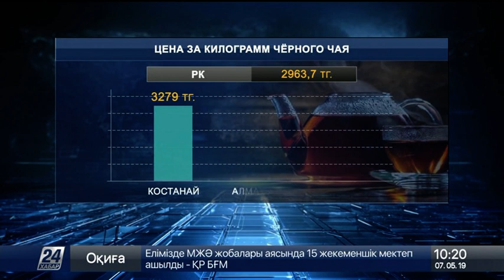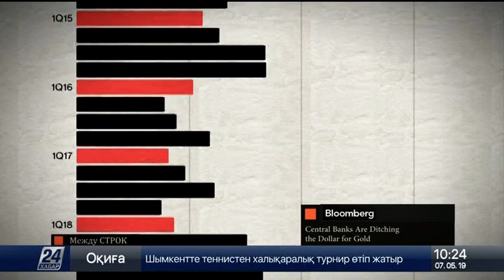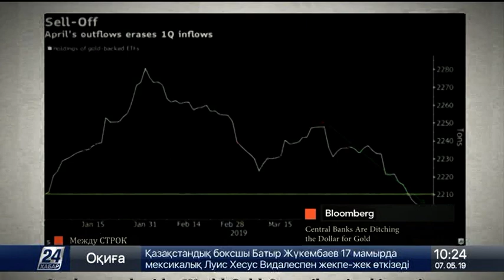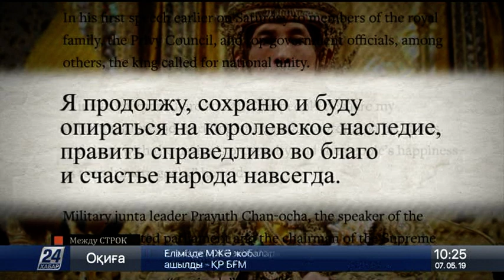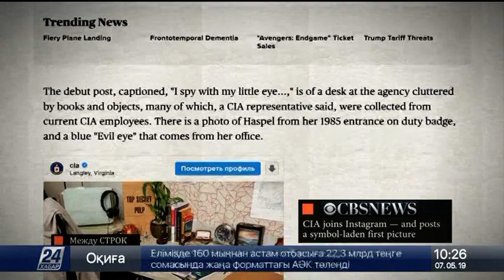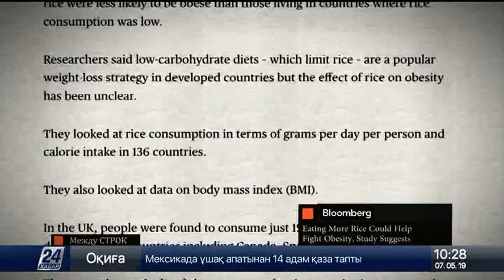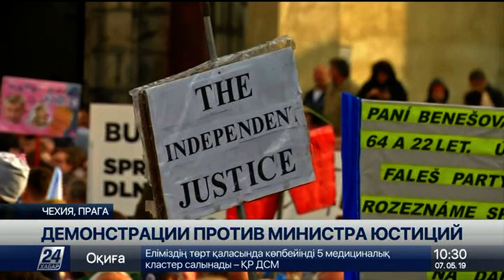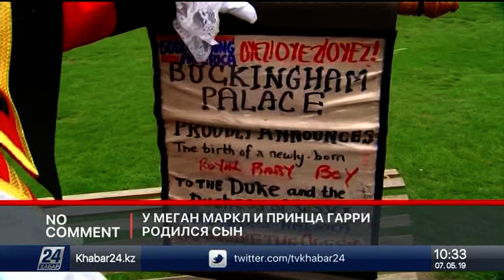Выпуск новостей 10:00 от 07.05.2019